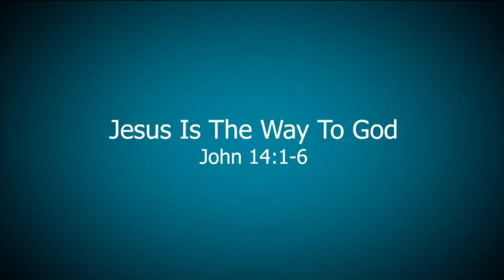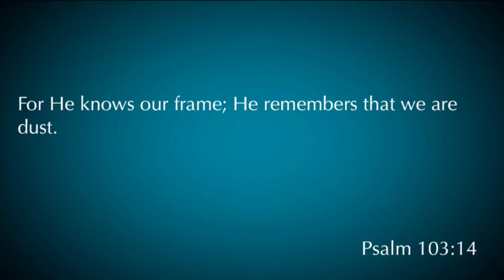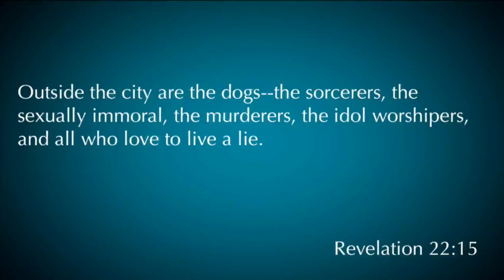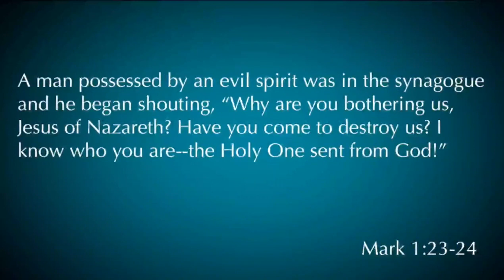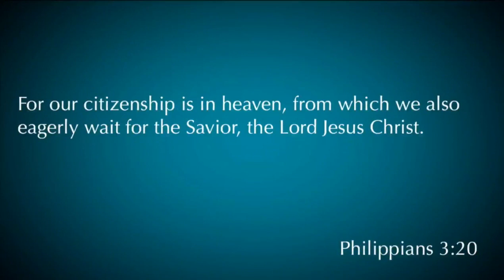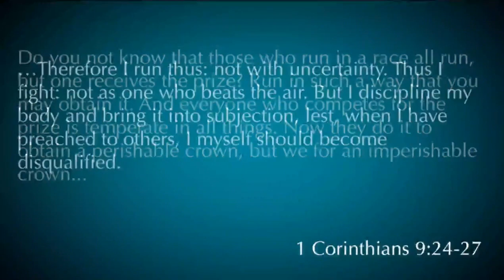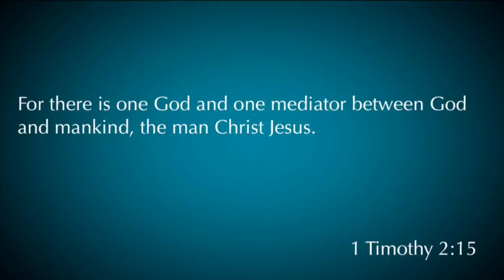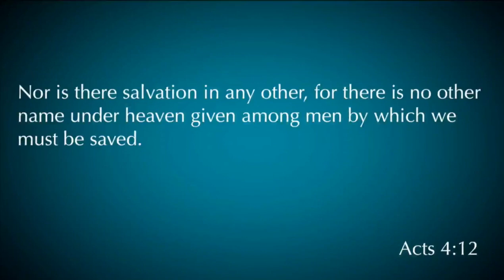John 14:1-6 "Jesus is the Way to God"